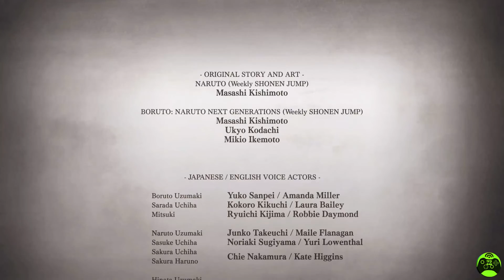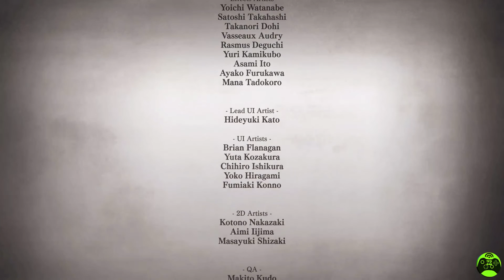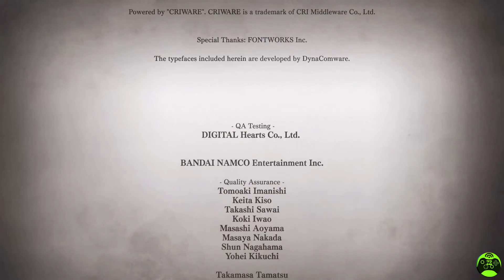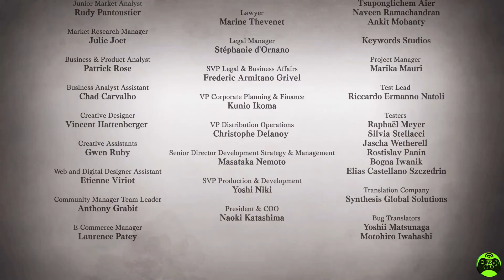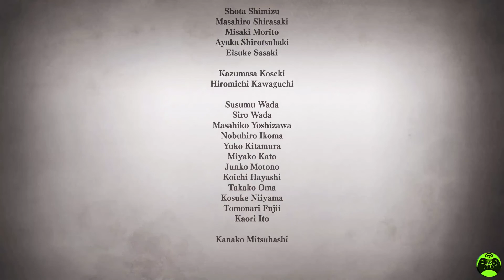NARUTO TO BORUTO SHINOBI STRIKER FINAL # Nasuto Invencível PT-BR